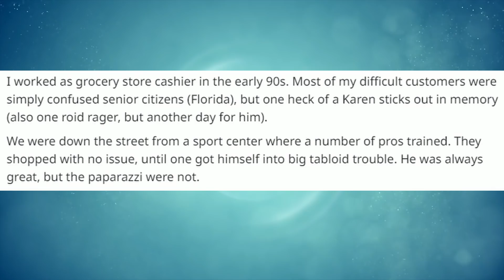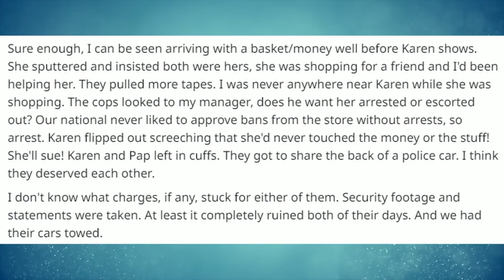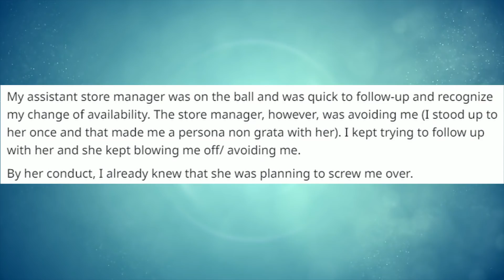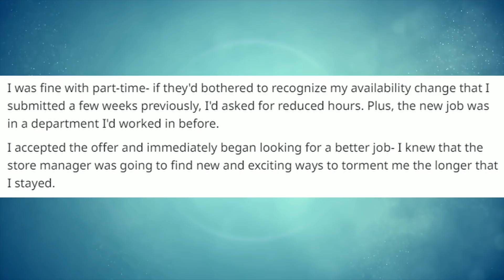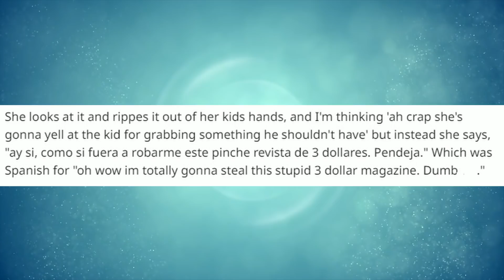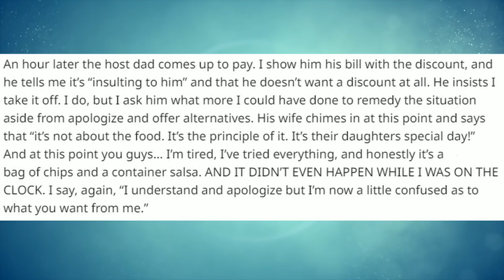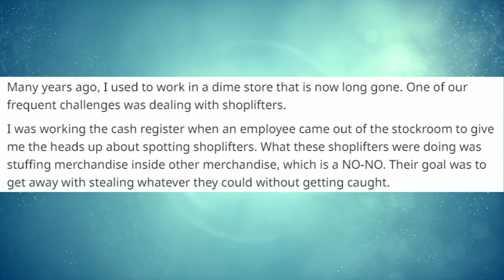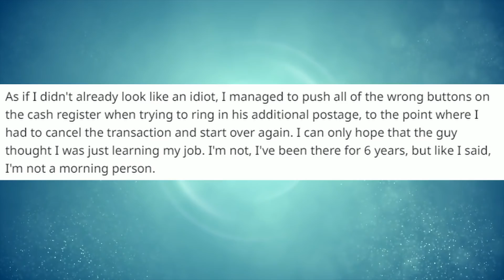r/TalesFromRetail | Give Me Free Money | Ep. 4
Hey guys! I am back with another episode of r/talesfromretail. Today, we'll hear about a lady who tries to get someone fired for not giving her someone else's change, management that thinks they can make someone's college go away, a rude customer who doesn't know the cashier can speak spanish, and more.